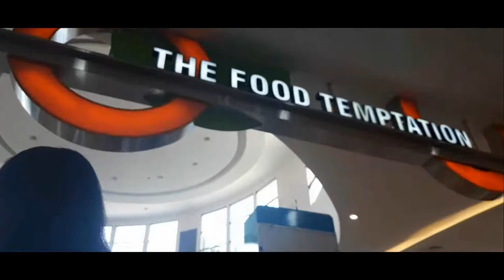Sumarecon Mall Serpong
Ini editnya pakai laptop butut. Wajar ya hasilnya jelek.